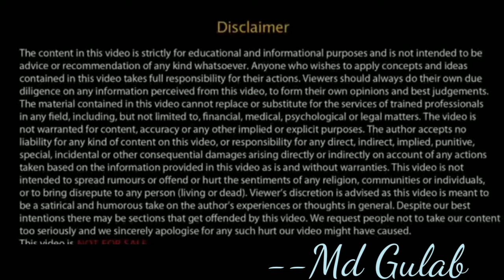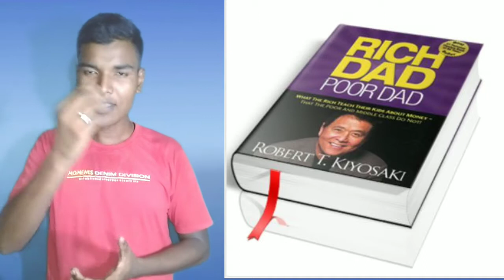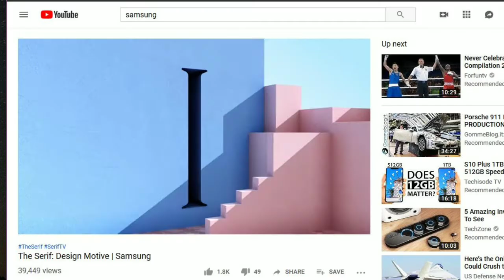Rich Dad Poor Dad Book Summary in Hindi || Successful Books || Best Books || Md Gulab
In this video we discuss about Rich Dad Poor Dad.
Learn about how Robert Kiyoski was raised by two dads, one was called Poordad and other was called rich dad who taught him how to get rich.
The Rich Dad Poor Dad video was summarized and explained using simple fun animation that will show you visual lesson of what the book teaches!